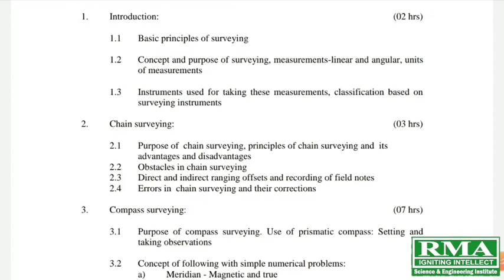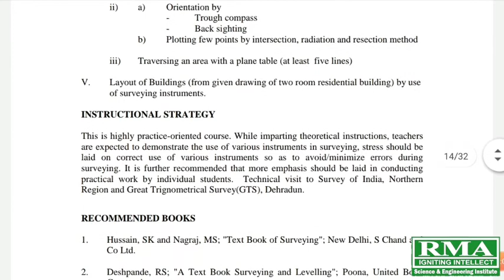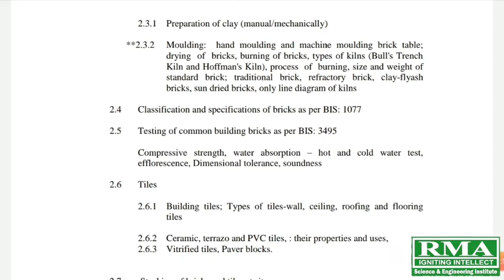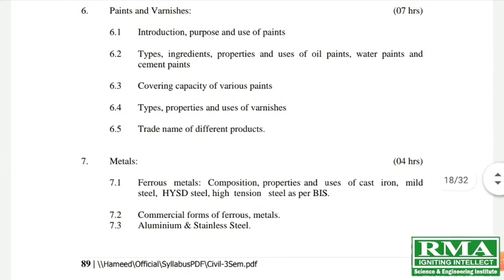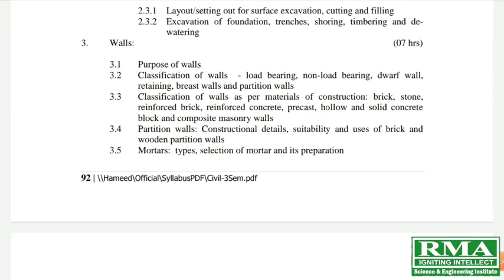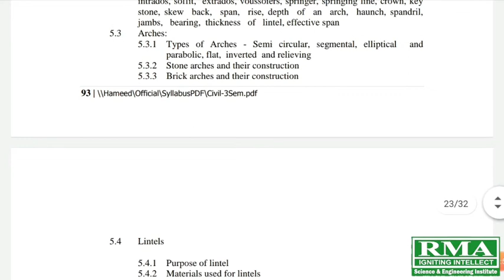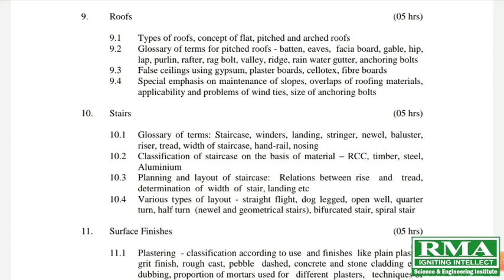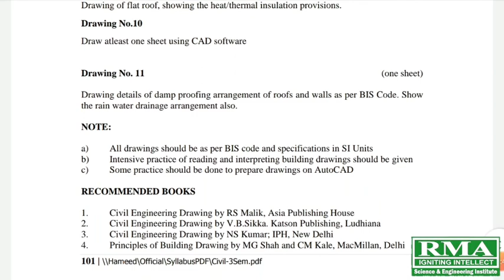JKsbote Civil Engineering | 3rd sem syllabus Strategy Part -1 - by Rahul Sir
pdf of 3rd semester syllabus